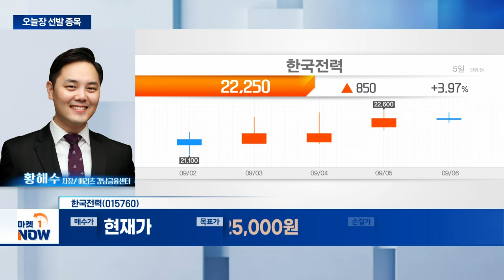한국전력... 환율·유가 하락으로 비용 통제 | Market Now (20240906)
- 올해 실적 저점... 내년부터 점진적 회복 전망
- 환율·유가 하락으로 비용 통제
- 금리 하락 시 이자비용 감소 등 이익 회복